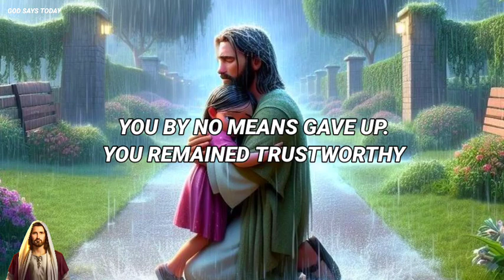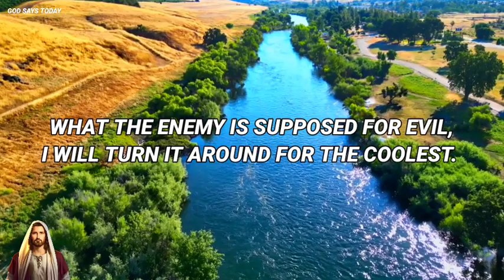God Says, Ignore This If You Don't Need Me ! | God Says Today | God Message For You Today..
Lord Helps
God's Message today
God message Hub
God's message Hub
Gods message Hub
God helps
Godly quotes
Bible Quotes
Financial abundance
Angels message
Jesus message
Godly quotes
Lord Helps
Jesus quotes
God
God message
Jesus
Jesus message
God messages
Urgent message from God
Jesus says
Angel Signs
God msg
Angels message
Universe message
Money miracle
Life quotes
Faith quotes
Universe message
Angel message
God Message For You Today
God says
Positive life affirmation
1111
Inspirational message
Spiritual guidance
Overcoming challenges
Belief and trust
Inner strength
Positive mindset
Self-improvement
Emotional healing
Personal growth
Spiritual journey
Hope and encouragement
Finding purpose
Motivational speech
Self-worth and self-esteem
Divine guidance
Divine intervention